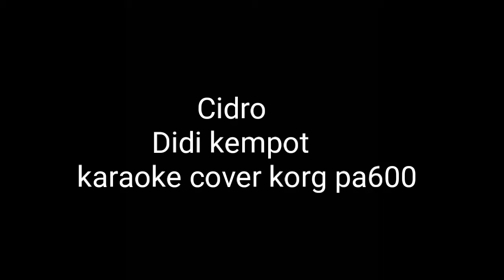Cidro Didi kempot karaoke cover korg pa 600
Karaoke cidro Didi kempot cover korg pa 600.
mohon maaf apabila banyak kekuranganya dalam memainkan alat musik ini karena saya bukan player profesional.dan video ini hanya sebatas hoby dan pengisi waktu luang.

Terima kasih sudah mampir di chanel ini.